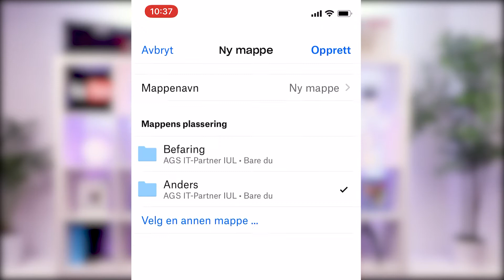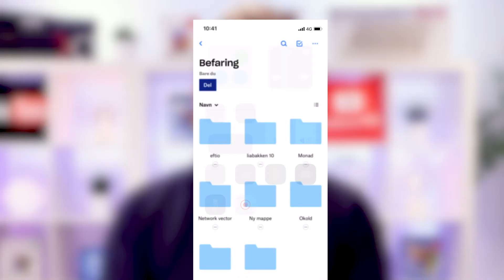Hvordan lagre bilder i Dropbox for Bedrifter med mobilen.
I denne videoen skal du få se, hvordan lagre bilder direkte i Dropbox for Bedrifter. Dette blir ofte brukt av bedrifter som trenger å dokumentere utført arbeid eller er på en befaring for å se på nye jobber.

Fordelen med å gjøre det på denne måten er at bildene blir lagret sikkert og flere i bedriften får tilgang til bildene med en gang.

🟢 Slik lagrer du bilder fra mobilen direkte med kameraopplastning i Dropbox for Bedrifter 🟢

00:00 Introduksjon
00:15 Hvorfor er det smart å lagre bilder i Dropbox for Bedrifter
00:42 Tips! Opprett mappe på forhånd
01:05 Slik tar du bilde med mobilen til Dropbox
01:09 Lagre bilde i Dropbox
01:28 Avslutting

I denne videoen kan du se :
• Hvordan overføre bilder fra Dropbox til iphone
• Hvordan overføre bilder fra Dropbox til Android
• hvordan overføre bilder fra Dropbox til PC
• Hvordan overføre bilder fra Dropbox til mobile enheter
• Hvordan bruke kameraopplasting i Dropbox